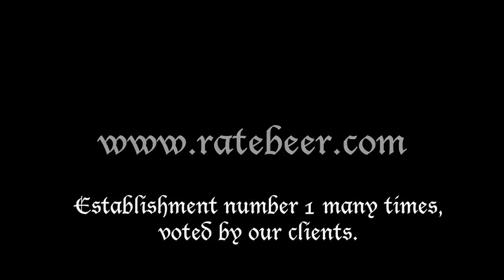Drunk Monk (english)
Do you like beer? Drunk Monk is one of the best places to enjoy beer. With 300 bottles of craft beer, some of them limited edition. Seven different draught beer are changing periodically. A selection of Belgian Cheese and Chocolates to go with your beer.